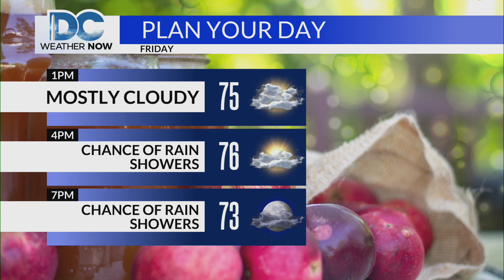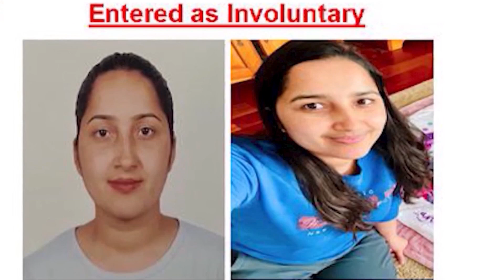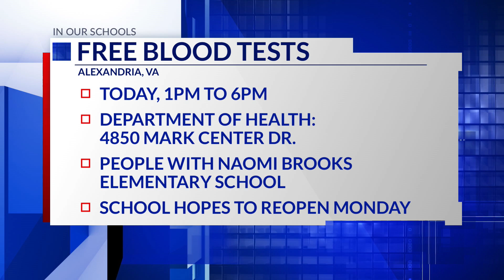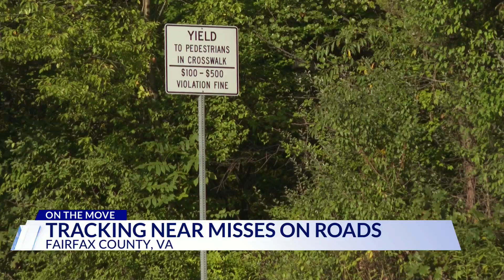Top Stories from DC News Now at Noon on Oct. 4, 2024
A look at stories making headlines in Washington, Maryland, and Virginia from DC News Now on Oct. 4, 2024.